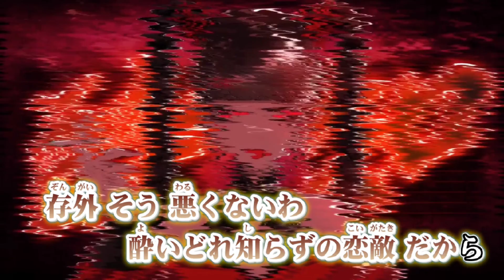ﾖｲど、れ、しーらず